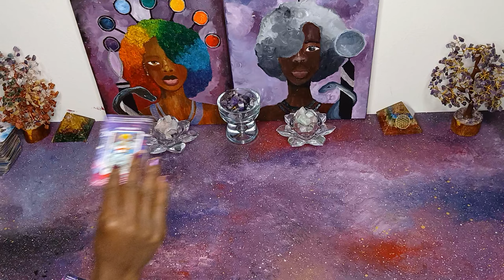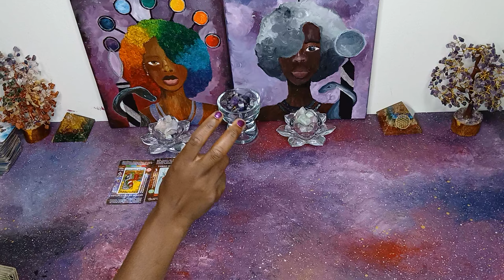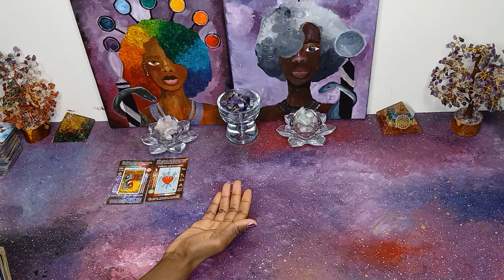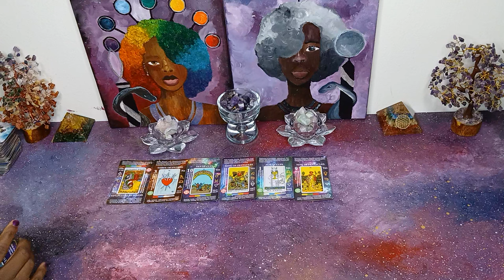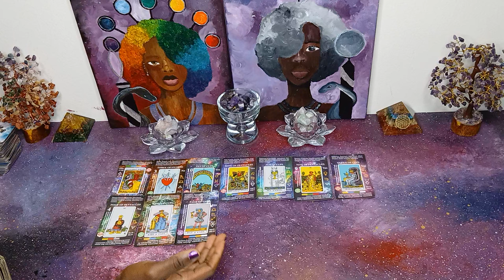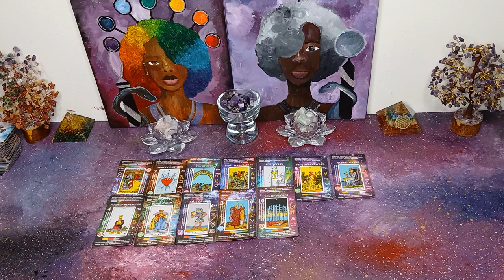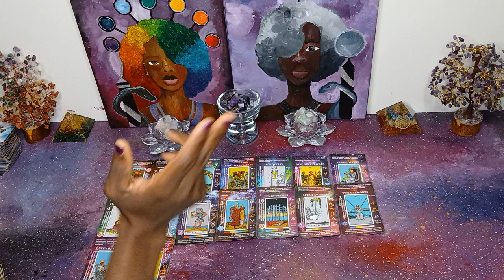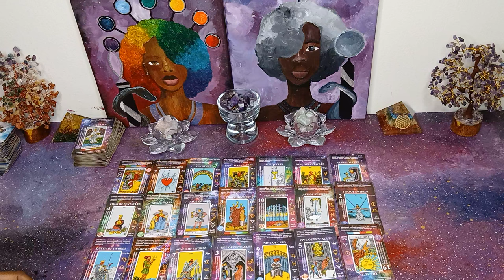Stolen Abundance, Death, & someone is loosing everything for pretending to be you